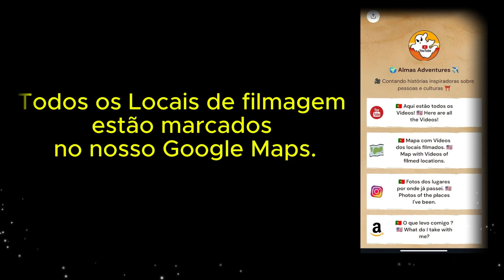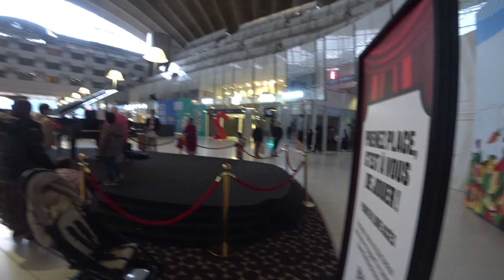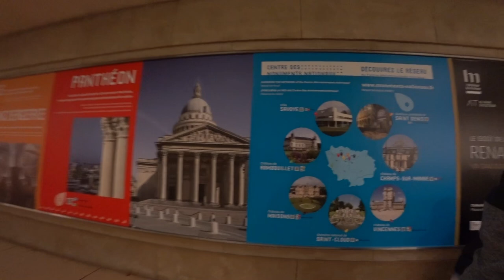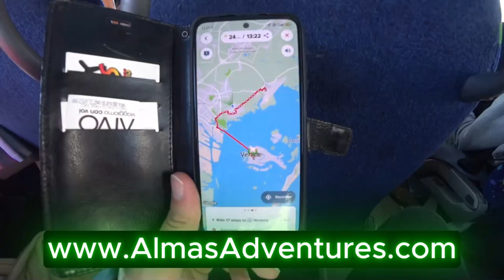🌆 Os Dois Arcos de Paris: Qual Impressiona Mais? | Paris, França 🇫🇷 | EP 289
🌆 Descubra connosco o contraste entre o moderno e o clássico em Paris! Neste episódio, exploramos dois dos arcos mais icónicos da cidade: La Grande Arche de la Défense e o Arc de Triomphe de l'Étoile. Deixe-se maravilhar pelo design futurista da Grande Arche e pela imponência histórica do Arco do Triunfo. Além disso, passeamos pelos Champs-Élysées, a avenida mais famosa de Paris, onde luxo, história e cultura se encontram! 🎥✨

👣 Vem connosco nesta jornada visual e descobre um novo lado da cidade luz!

📌 O que achas da mistura de arquitetura moderna e histórica? Comenta abaixo e partilha a tua opinião! 👇

📍 Lugares Visitados:
La Grande Arche de la Défense 🏢
Arc de Triomphe de l'Étoile 🏛️
Champs-Élysées 🌟
╰➤ 🌍 *Para seguir nosso itinerário, confira o MAPA DOS LOCAIS VISITADOS: * 🗺️📍:
╰➤ 🍿⌛ *CAPÍTULOS DO VÍDEO* 📚 ▼
[🎬] 00:00 ◀ 289º Episódio ▶️
[🏛️] 00:54 ◀ La Grande Arche de la Défense
[🚇] 04:25 ◀ Estação La Défense, Metrô de Paris
[🗼] 06:15 ◀ Arc de Triomphe de l'Étoile
[🌆] 10:50 ◀ Champs-Élysées - A Avenida Mais Importante de Paris
╰➤ 🌄  *ASSISTA A OUTRA SÉRIE DE VIAGENS* ▼